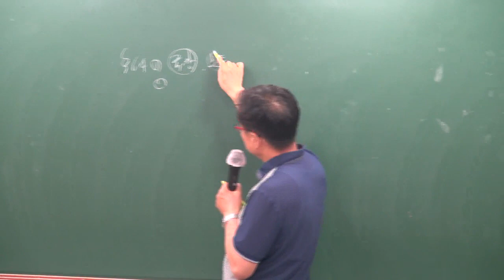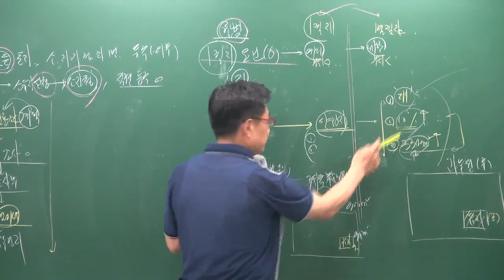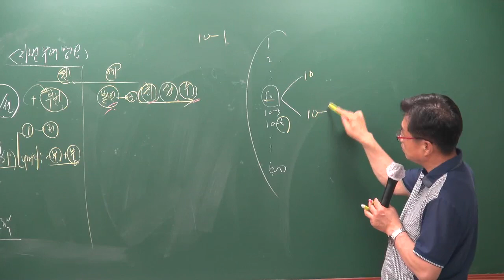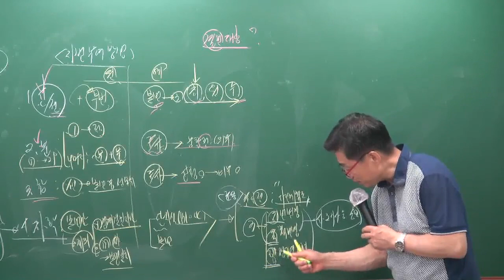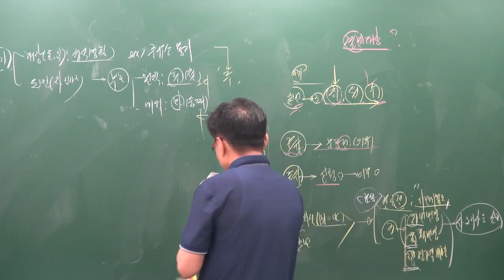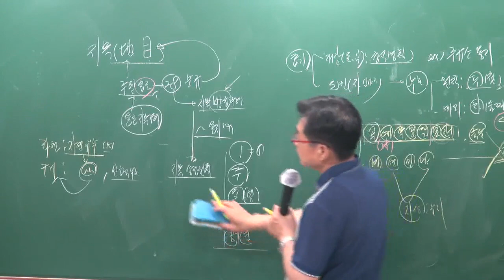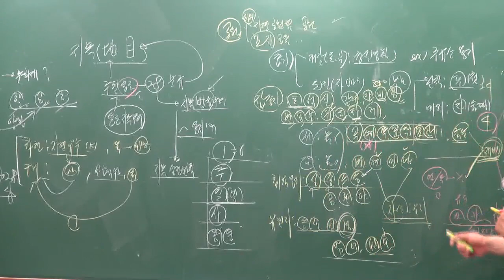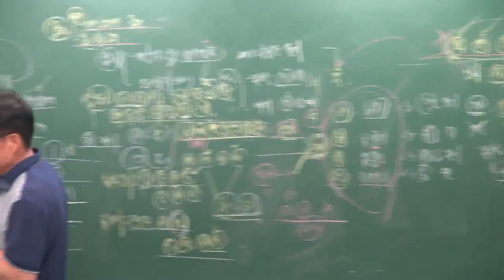[공전무] 2019년 공인중개사 부동산공시법 문제풀이 7-2